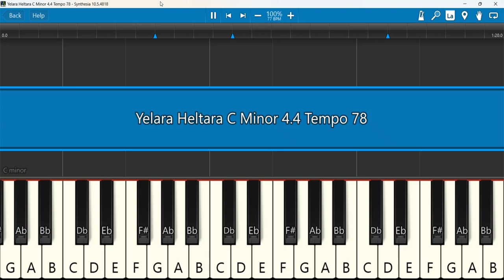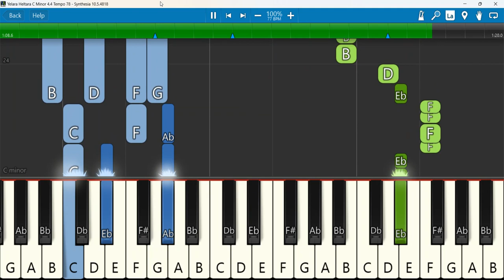Yelara Heltara Keyboard Notes C Minor 4/4 Tempo 78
Yelara Heltara
Keyboard Notes